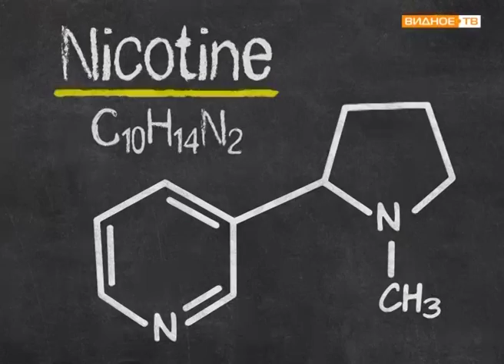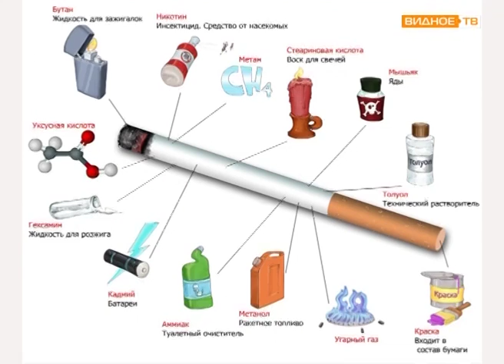Всемирный день отказа от курения